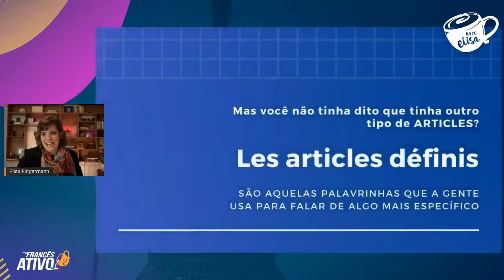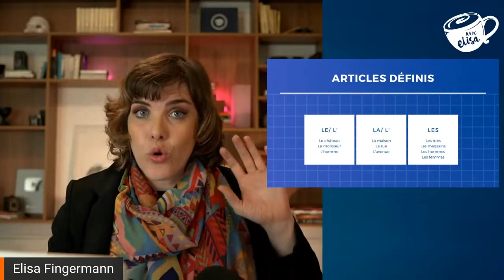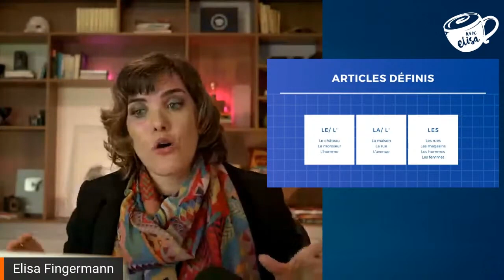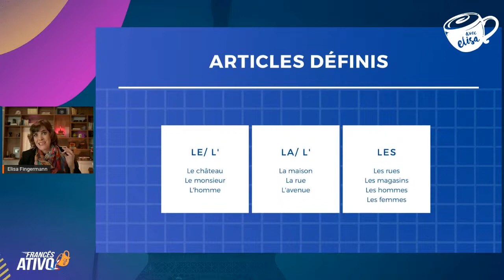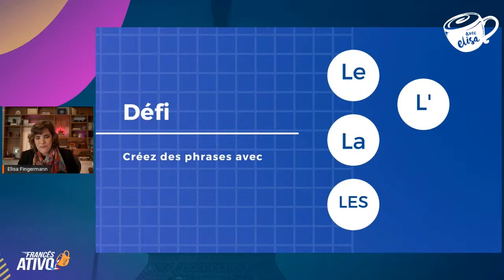Não erre mais! Entenda como usar os ARTIGOS DEFINIDOS em francês | Article défini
- NÃO ERRE MAIS NAS SUAS CONVERSAS! Assista a esta aula completa e saiba tudo sobre como utilizar os artigos definidos em francês.
Confira a diferença e formação dos artigos no feminino, masculino, a pronúncia correta e descomplicada, exemplos e dicas de uso dos dos 3 artigos definidos em francês.